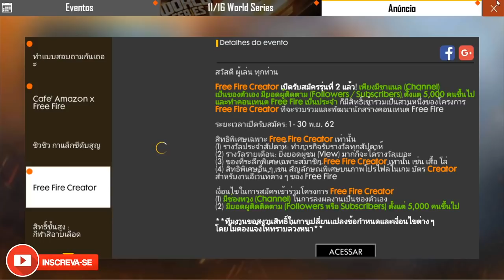SKIN CAÇADOR DE OSSOS - COMO JOGAR O SORTE ROYALE LENDÁRIO - PREDADOR DO FREE FIRE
SALVE GALERA! SAIBA COMO VAI FUNCIONAR OU COMO PEGAR A PRIMEIRA SKIN COM EVOLUÇÃO DO FREE FIRE, A SKIN CAÇADOR DE OSSOS!

📸 MEU INSTAGRAM!